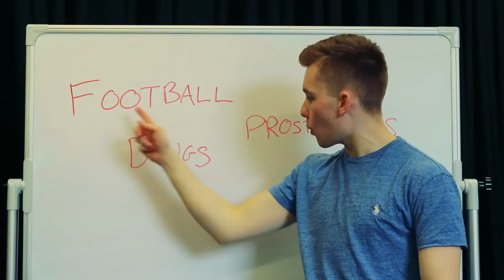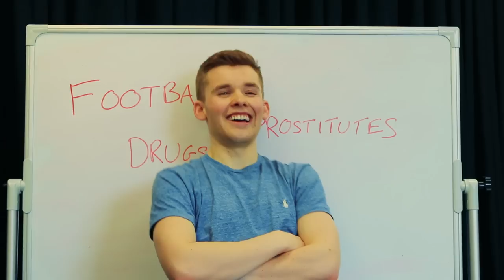Stephen Tries FC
This week i've decided to follow in the footsteps of every other YouTuber and create my own football team!

Written by - Stephen Tries

Starring - Will Andrews, Jack Gray, Tony Wright, Cameron Smith, Scott Hill, Eliot Pinteaux, Sam Button, Alex Webster, Ellis Riley, Tom Cooney, Max Smith and myself